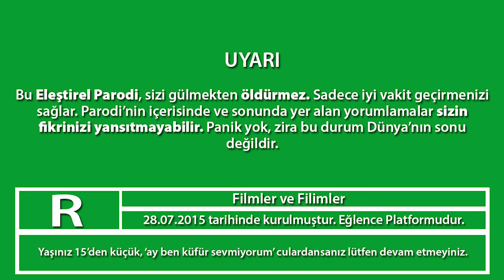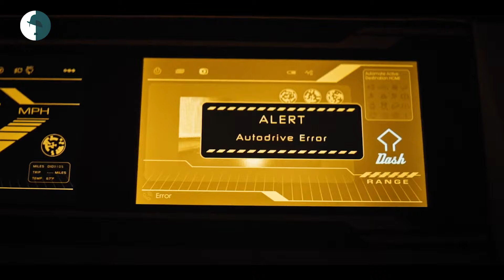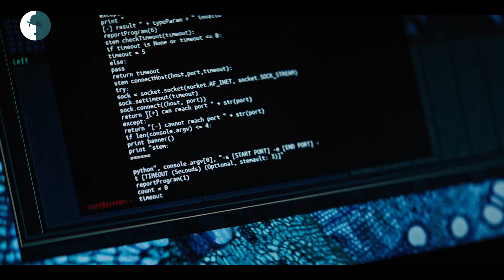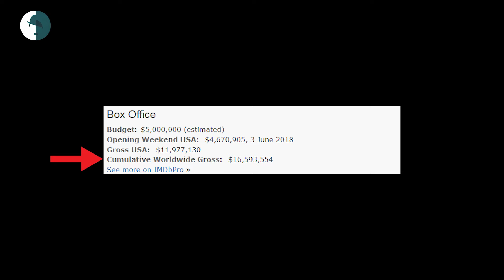UPGRADE - ELEŞTİREL PARODİ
Upgrade adlı yapımın Eleştirel Parodisi sizlerle... İyi seyirler ve iyi eğlenceler canlar. Seviliyorsunuz.